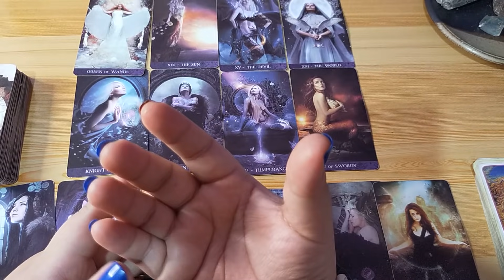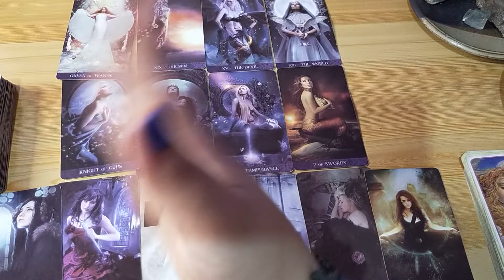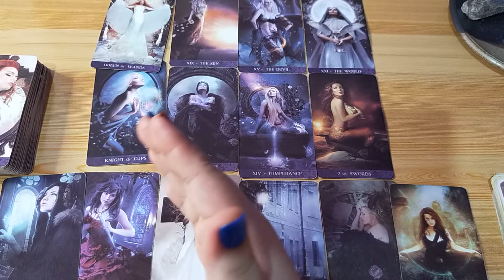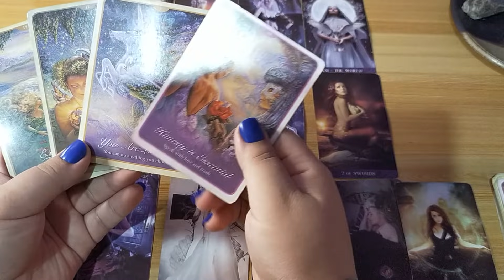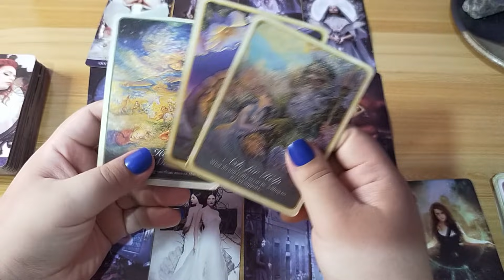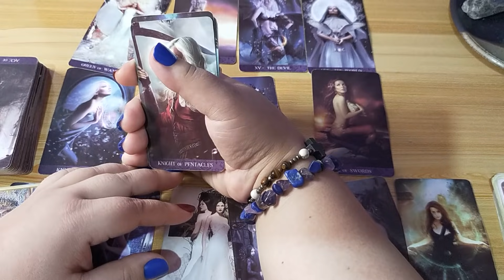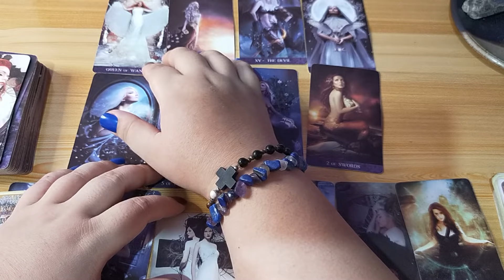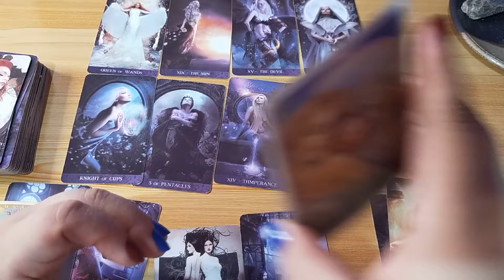💨Magmemessage sya. Makikipag reconnect. 💕Gemini💕Libra💕Aquarius💕